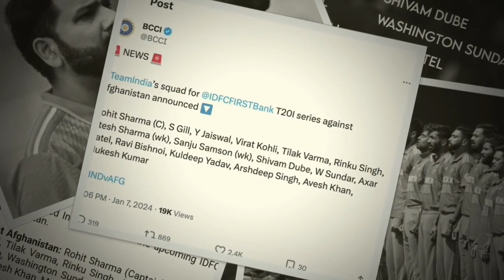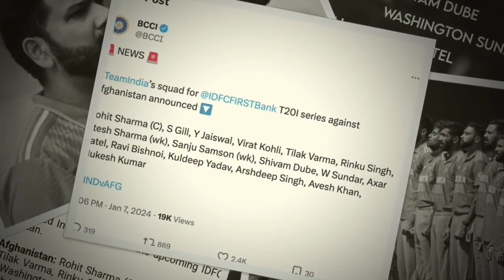T20 Series के लिए Team India का ऐलान, Virat की वापसी Rohit फिर बने कप्तान ! सेलेक्शन की 5 बड़ी बातें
Team India squad announced for Afghanistan T20 series, Rohit Sharma captain, Virat Kohli, sanju Samson, suryakumar Yadav, rinku Singh, india vs afghanistan t20 series schedule